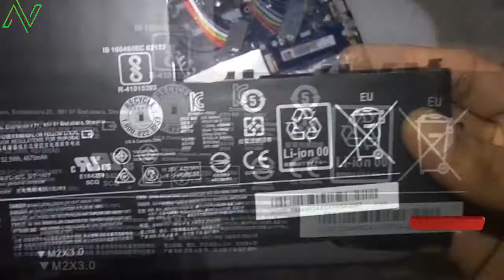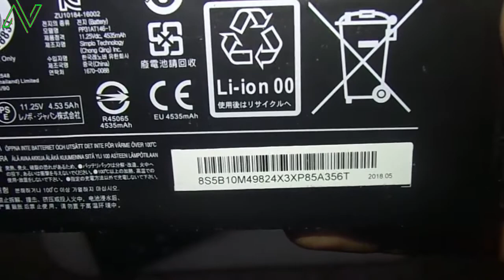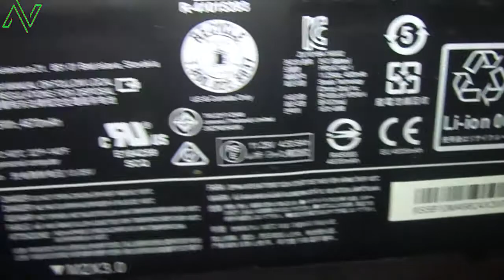Touch screen laptop dismantle, repair, replacing parts of Lenovo Yoga 520 full motherboard PCB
Processor: 8th Gen Intel Core i3-8130U processor, 2.2GHz base speed processor

Display: 14-inch FHD (1920x1080) display | Touchscreen enabled | Anti Glare
Memory and Storage: 4GB DDR4 RAM with Integrated graphics | Storage: 1TB HDD
Design and battery: Touchscreen convertible laptop |Thin and light design | Laptop weight 1.7kg | Lithium battery